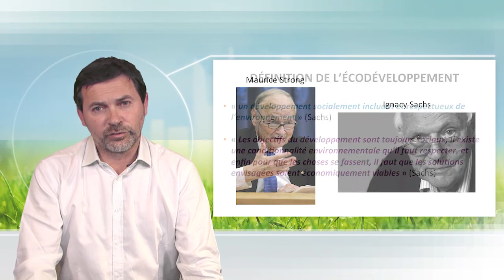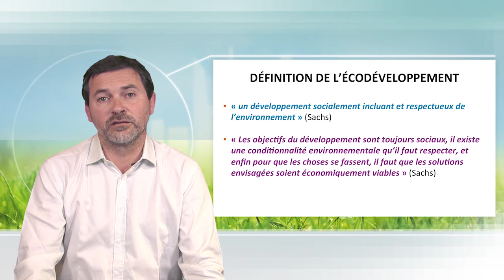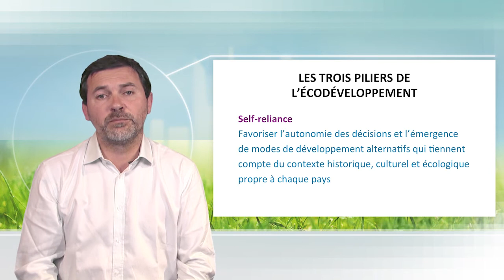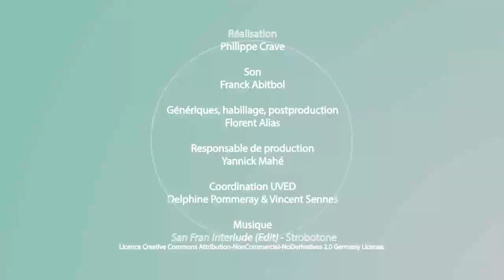Origine et histoire du concept d'écodéveloppement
Dans cette vidéo, Eric Berr présente l'écodéveloppement, concept apparu lors de la première conférence des Nations-Unies de Stockholm (1972). Soulignant la contribution de Sachs, il en propose une définition et rappelle quels en sont les trois piliers fondamentaux.